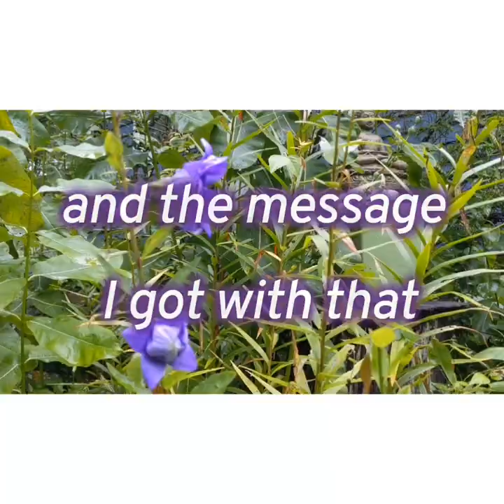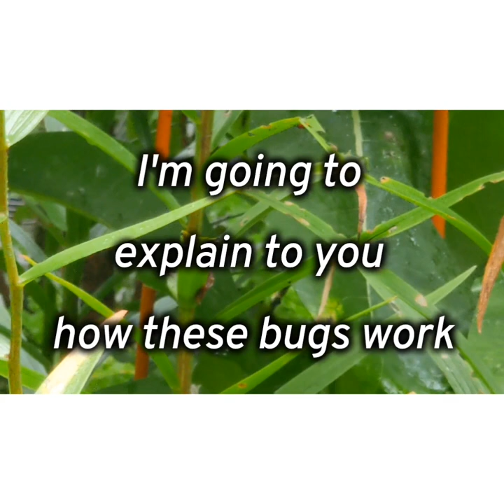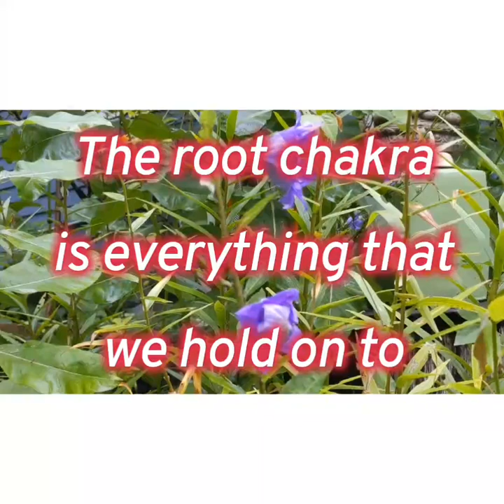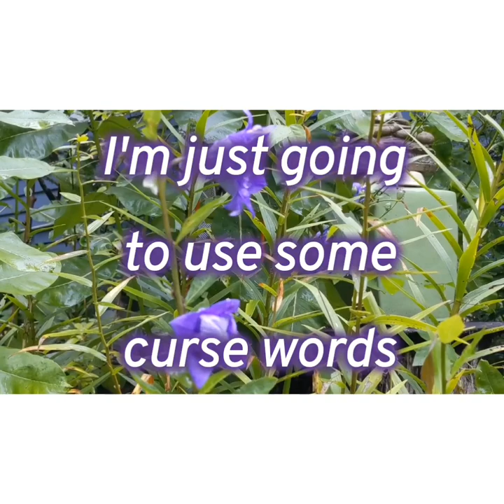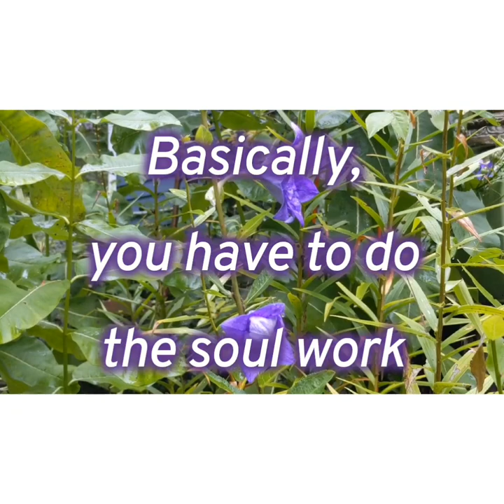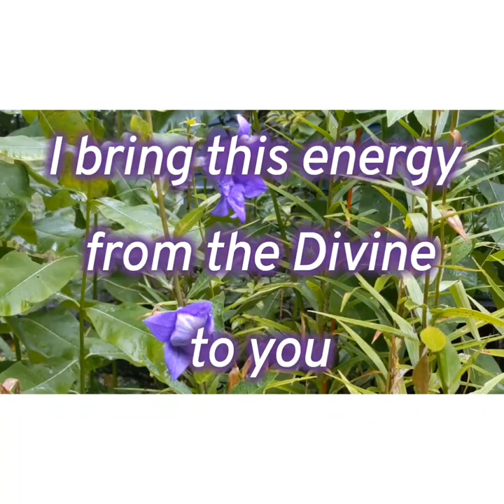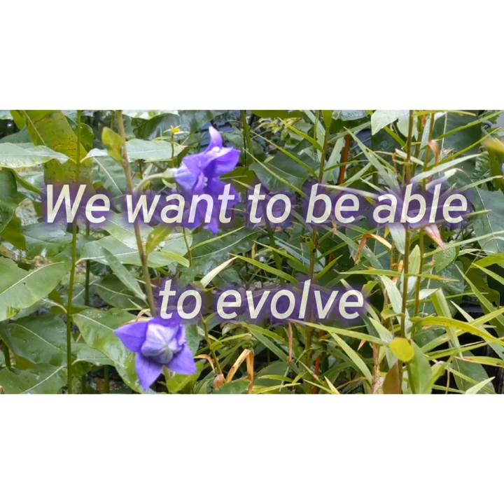The lily eating red beetle bug has a purpose.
The Nature Angels gave me a gift of a double petal balloon flower and went into a message about what the lily eating red beetles bring.  I explain a little bit about these insects and use the word sh!t as part of the lesson. Please don't be offended but it does show how we all have to go through a little bit of s*** in life to get to where we want to be.